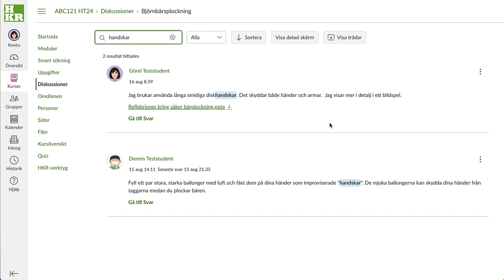Sök i diskussioner